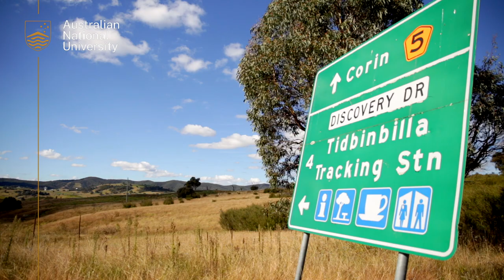Space V8.11 Practical Technical Issues with Communicating in Space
There are some practical and technical issues with communication in space, some which are not as obvious.